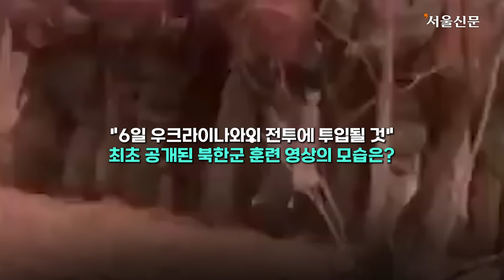러시아 군복에 소총 맨 채 포착됐다...북한군 훈련 영상 최초 공개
볼로디미르 젤렌스키 우크라이나 대통령이 러시아로 파병된 북한군과 자국군 간 교전 사실을 확인한 가운데, 우크라이나 현지 언론인이 러시아 서부 쿠르스크에 배치된 북한군 훈련 동영상을 최초로 입수했다고 밝혔습니다.